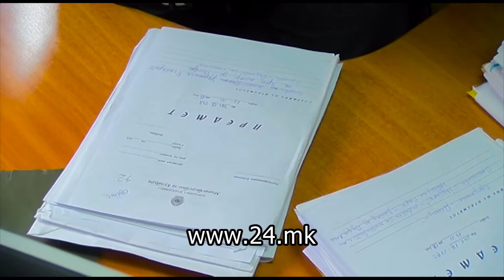Комисиите ќе ги преразгледуваат одбиените апликации од програмата за култура